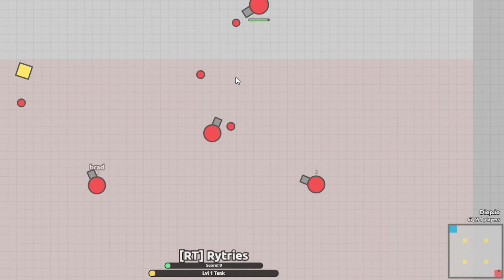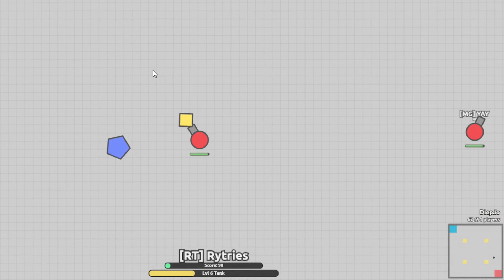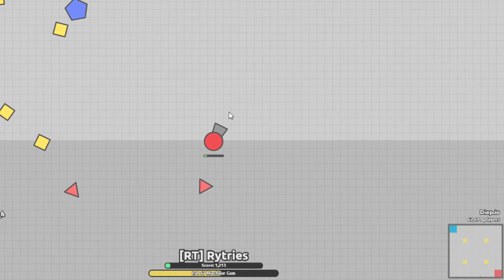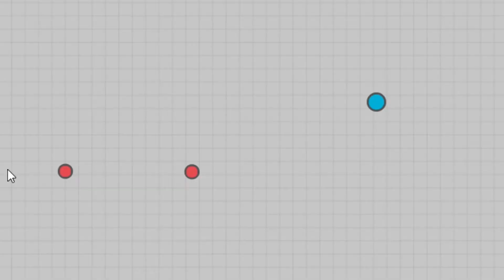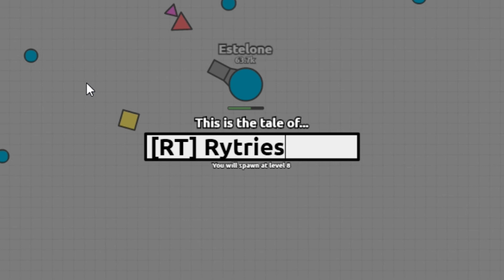Why Do I Keep Losing! | Diep.io #3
I just cant seem to win and all i do is rant about MasterOV

I Really want to take the chance to thank you for taking even a second out of your day to come and watch my videos it means the world to me and hopefully together we can grow as a community.